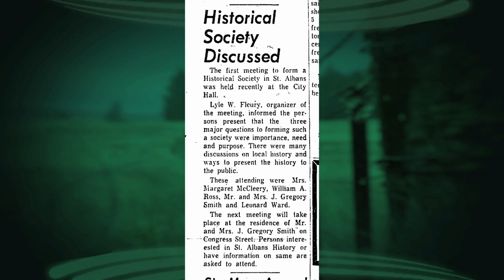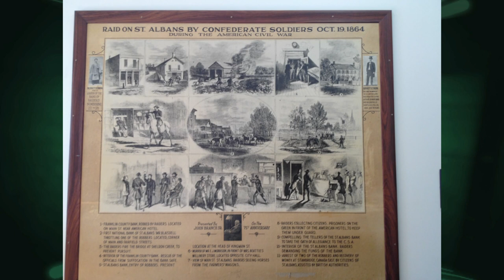7/17/18 A Virtual Tour of the St. Albans Museum on 'Across The Fence'